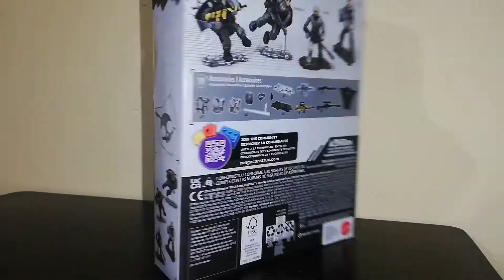Battle Royale Air Drop [Call Of Duty Mega Construx] - Review en español-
Amigos Comenten que les pareció este set Y si ustedes lo tienen déjamelo en la caja de los comentarios la verdad me gustó bastante estás figuras a pesar de no ser nuevas si tienen la idea innovadora, nos vemos en un siguiente video, saludos!